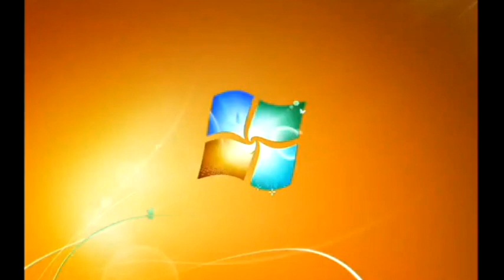Windows 7 Startup Logon NOW MY VIDEO Effects in G Major 125